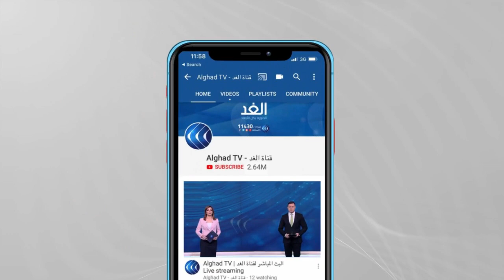باحث: أمريكا ستصل إلى نتيجة ضرورة الانسحاب من سوريا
أكد وزير الخارجية الأمريكي أنتوني بلينكن أن حكم الرئيس السوري ووجود ميليشيت إيرانية على أراضي سوريا يشكل تهديدا أمنيا لإسرائيل.. مشيرا إلى التزام بلاده بالعملية السياسية في سوريا بموجب قرار مجلس الأمن رقم 2254.
كما كشف المتحدث باسم وزارة الدفاع الأمريكية جون كيربي أن القوات الأمريكية الموجودة في سوريا لم تعد مسؤولة عن حماية النفط في هذا البلد مشيرا إلى أن واجبها الأوحد هو مكافحة تنظيم داعش.
المزيد من التفاصيل يتحدث ضيوفنا من القامشلي محمد البنيان رئيس حزب الهيئة الوطنية العربية ومن دمشق الباحث السياسي محمد نادر العمري  ومن واشنطن جورجيو كافييرو الأكاديمي والباحث في العلاقات الدولية عبر برنامج مدار الغد مع الإعلامية يارا حمدوش على شاشة قناة الغد.